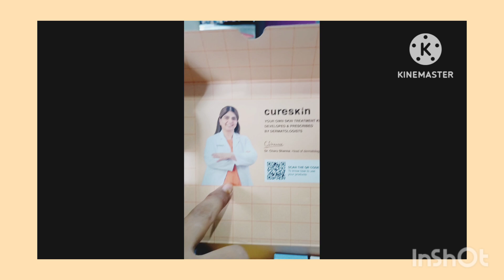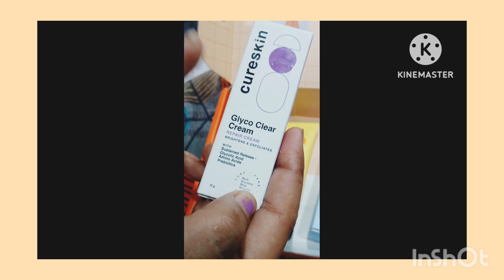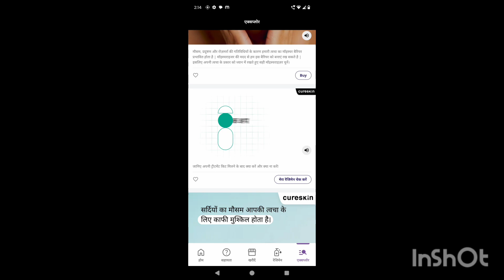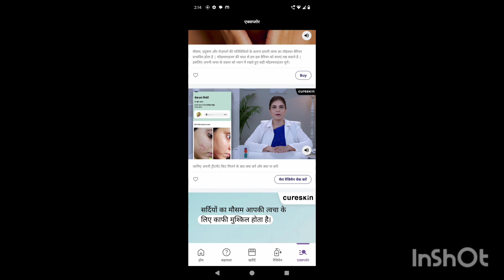cure skin use it and then see the result for your face💝By applying cure skin you will see it ✅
The result of your skin is very nice see all video By applying cure skin you will see so much difference on your face, you will be stunned to see it, buy it right now, watch the full video now